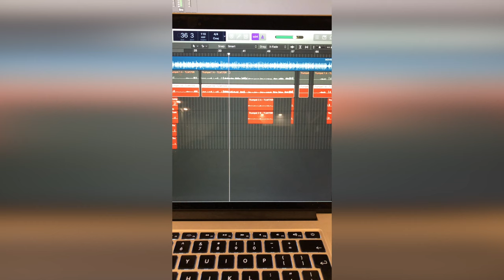Latin trumpet solos featuring George Hogg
Here are a couple of solos from some recent remote recording I did. It asked for a "high latin-style solo" so I tried to do just that. Two versions, one more melodic, one more chopsy!

Recorded on a Neumann TLM170R through a Neve 1073 preamp plugin and a Universal Audio Apollo 8P interface.